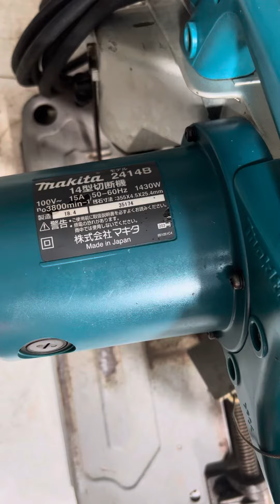Cắt sắt makita 2414B.điện 100v.công xuất 1430w .xài đá 355m máy zin nguyên bản #0903693178 trang